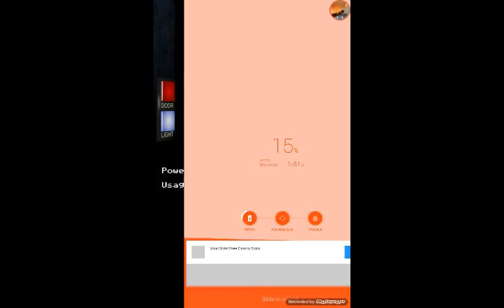FNAF Episode 7 ( WHY Freddy)